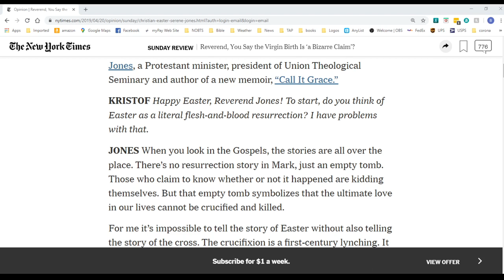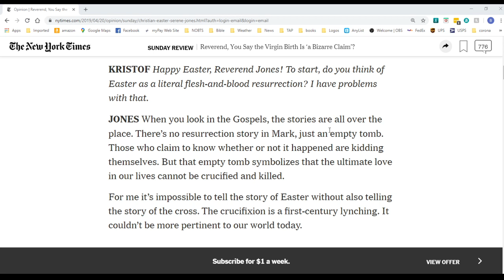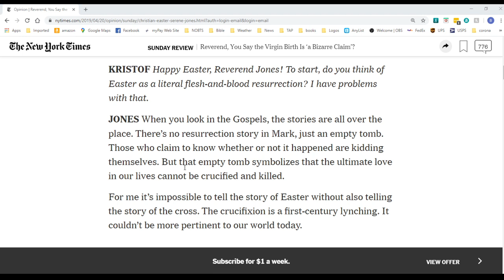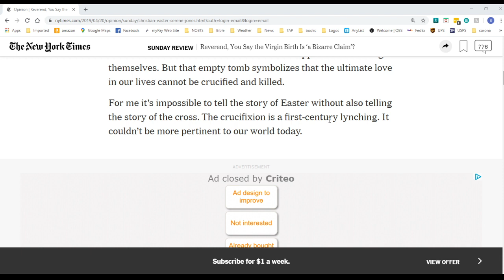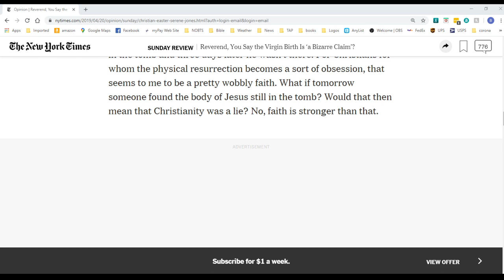4-12-2020 Sunday School--The Reality of the Resurrection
MVBC Sunday School 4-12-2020 Easter Sunday. The Reality of the Resurrection.